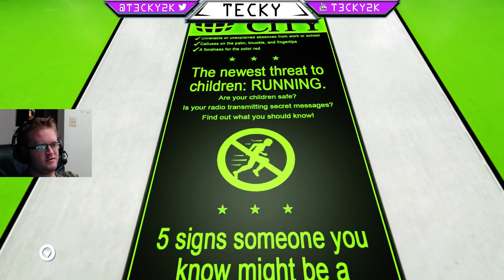1st Time playing Mirror's edge - 9 / 29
I beat the game in 7 hours on my first time playing this game and did it all in one live stream session.

(Sad that twitch muted the ending) Hitbox.tv FTW -- Watch live